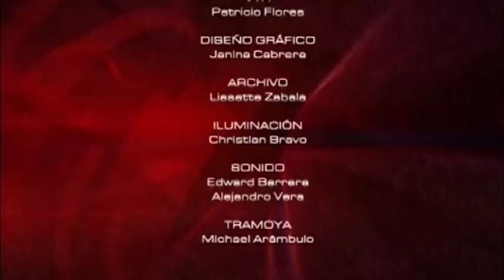MESA DE ANÁLISIS AGRICULTURA | RED CIALCO